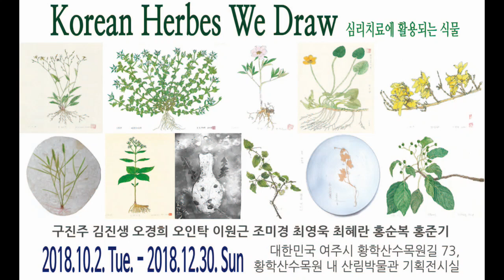korean herbes we draw 심리치료에 활용되는 식물 전시회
그림과 도자기, 판화 전시회
2018 korean herbes we draw
심리치료에 활용되는 식물
plants used in psychotherapy
본 동영상은 Korea Ecological Art Psychotherapy Society 한국생태미술심리치료학회 2018 전시회입니다.